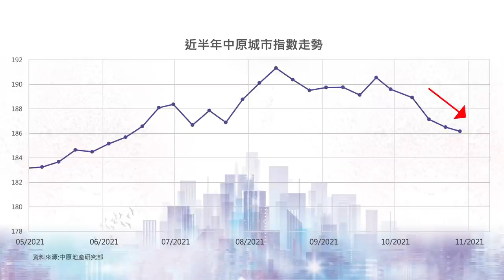樓市C見｜【納米盤未來終結 是福還是禍？】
中原城市領先指數CCL已連跌5星期，施永青認為跌幅輕微，不認同樓市屬跌勢，只是高位爭持的正常現象。施政報告後，由政府牽頭的北部都會區，基建、投資等增加，預料更利好樓市發展！發展局考慮，日後單位需至少達200呎，施永青反駁市場自有機制，政府應專注增加土地供應，才能解決根本問題！

0:00 CCL連跌數周，樓市下行或是高位爭持？
4:00 北部都會區建基、投資加大碼，樓市前景如何？
8:00 發展局規定單位最少呎數，納米盤是福是禍？

bmgproductionmusic